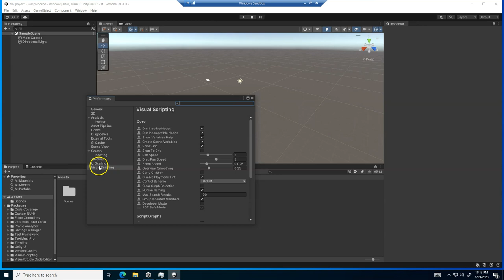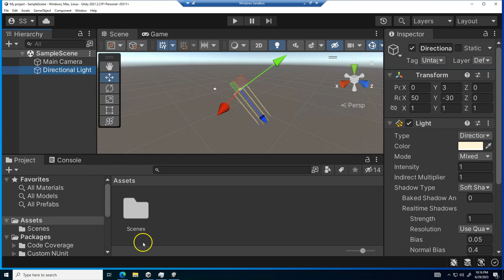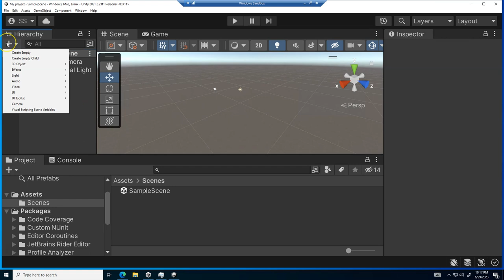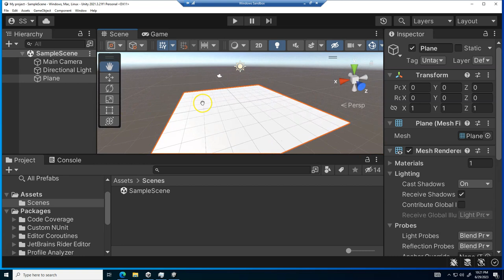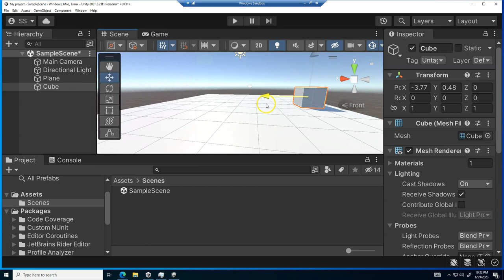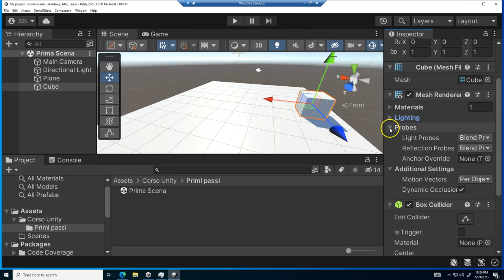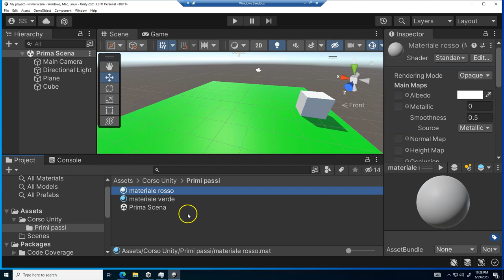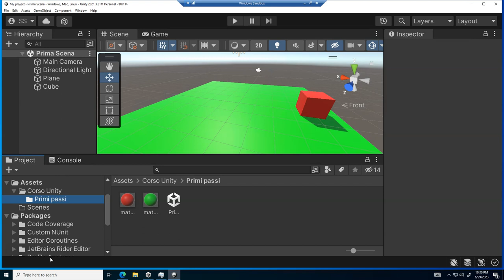basi di unity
Il video fornisce una guida di base per lavorare con Unity, un potente motore di gioco, lo strumento principale nella creazione di progetti di realtà virtuale.

Facts
📺 Il video è una breve introduzione alla piattaforma di sviluppo di gioco Unity
🔎 Spiega come regolare le dimensioni dell'interfaccia di Unity per una migliore visibilità
💻 Istruzioni per riavviare l'applicazione per applicare i cambiamenti
⬆️ Mostra come ampliare la scala di visualizzazione
🗂️ Suggerisce di creare una cartella per ogni lezione o operazione nell'asset di Unity
🎮 Spiega come lavorare con oggetti nella scena, incluse posizione, rotazione e scalatura
🎨 Guida su come creare e assegnare colori e materiali agli oggetti nella scena
💡 Suggerisce di controllare sempre i componenti dell'oggetto, in particolare il materiale e il collider
💾 Ricorda sempre di salvare il tuo progetto
⚠️ Avverte di non confondere le tue risorse con quelle di sistema, creando sempre una serie di cartelle

00:00 😃 Introduzione e presentazione di Unity
03:00 😎 Modificare le dimensioni della vista in Unity
06:00 🛠 Caratteristiche della scena di Unity
10:00 📁 Organizzare gli Assets e creare la prima scena
14:00 🌈 Creare e applicare materiali ai GameObject
17:00 🚀 Salvataggio e organizzazione delle scene in Unity